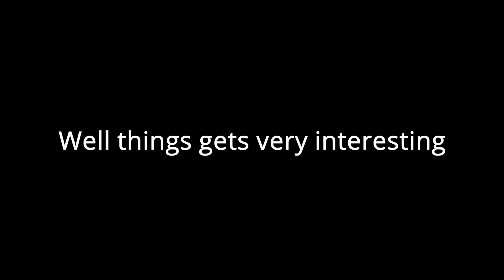When British prince becomes king of Poland - Hoi4 Timelapse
In the real world, there were rumors that Prince George, Duke of Kent will become the next Polish monarchy. This is a what if scenario what it did happen.

Mod used
Between Germany and Russia
Timelapse counter